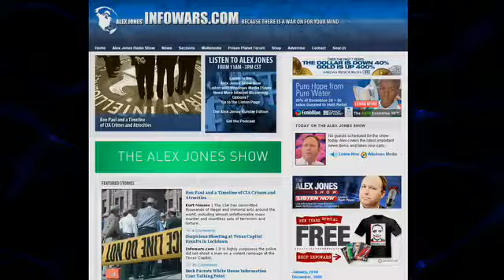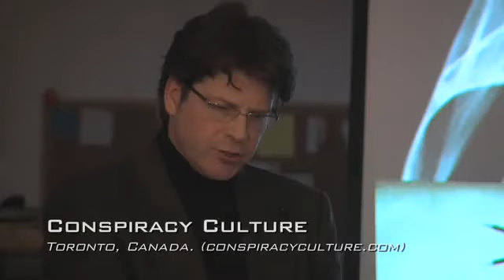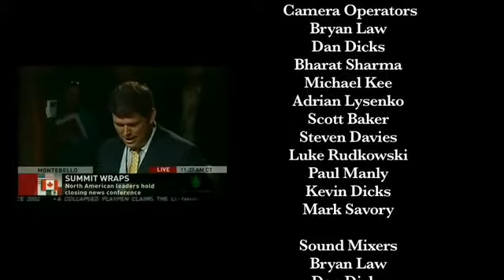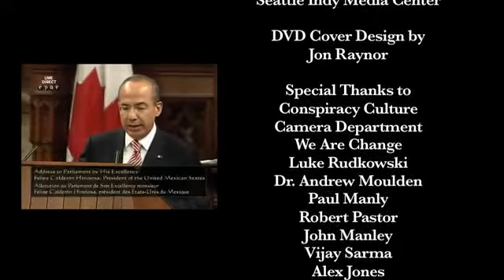United We Fall part 12 of 12